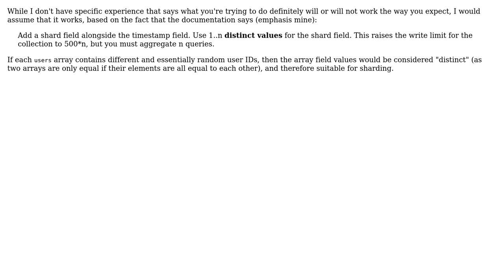Can I reuse existing fields as Sharded timestamps in Firestore?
With thanks & praise to God, and with thanks to the many people who have made this project possible! | Content (except music & images) licensed under CC BY-SA | Music | Images & others | With thanks to user Tapas Mukherjee user Doug Stevenson and the Stack Exchange Network Trademarks are property of their respective owners. You are responsible for your own actions.